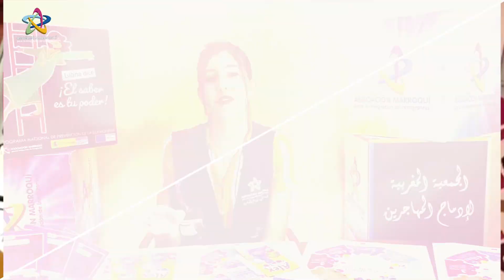🎲Diviértete y aprende con nosotros,🌏 construyamos un mundo libre de prejuicios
🤚🏾¿Conoces todos los materiales físicos y didácticos que hemos sacado desde la asociación marroquí?

✅¡Son un montón! tenemos chapas coloridas, juegos online que desmontan prejuicios y que podéis disfrutar y jugar con familiares y amistades entrando en nuestra página web

🎲También tenemos un juego físico para combatir estereotipos, mitos y prejuicios en el que os divertiréis mucho, mientras aprenden.
además, estamos preparando un concurso para sortear una de nuestras camisetas más chulas en un evento, al que pronto os invitaremos y os esperaremos.

🧠¡Tenemos también pegatinas! las podéis poner en vuestro portátil, maleta, o donde más os guste.
no hay nada, como tener una mente despejada, clara y por supuesto, sin prejuicios… ¡esto no es todo… tenemos muchas más cositas!

📣Si quieres alguno de estos materiales ¡escríbenos!